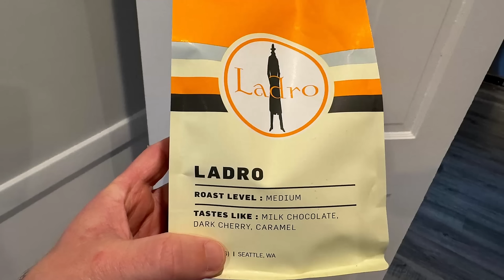The Roman Ideal of Female Beauty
Try Trade and see what coffee you get matched with! Save $15 on select plans and get your first bag of coffee free when you use this

This video explores the elusive classical conception of female beauty.

My new book, "Insane Emperors, Sunken Cities, and Earthquake Machines" is now available!

Chapters:
0:00 Introduction
1:07 Helen of Troy
1:56 Ovid
2:24 Greek art
3:36 Frescoes from Pompeii
4:48 Art vs. life
6:09 Trade Coffee